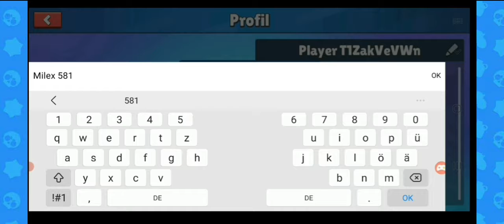Fall Guys für Geringverdiener.....🤣!